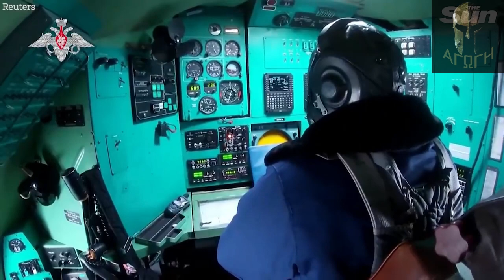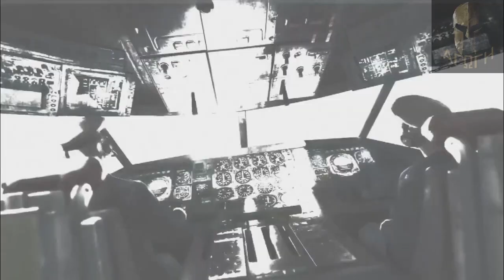ΤΙ ΘΑ ΣΥΜΒΕΙ ΣΕ ΕΝΑΝ ΠΑΓΚΟΣΜΙΟ ΠΥΡΗΝΙΚΟ ΠΟΛΕΜΟ !